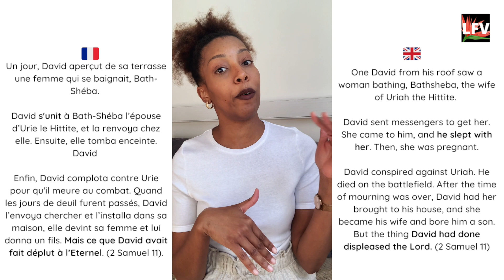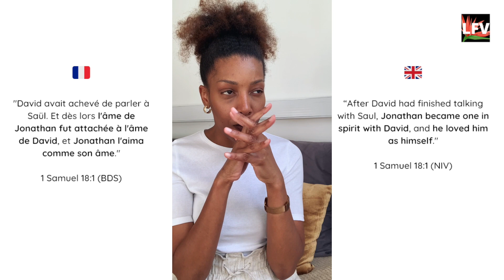Relations sexuelles, l'abstinence, les liens d'âmes, et le mariage - partie 1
La Femme Victorieuse c'est la victoire avec Dieu !

Chapitres :
00:00 - Intro
01:34 - Présentation
03:03 - Mon histoire/on plante le décor
06:00 - Volonté de Dieu et fornication
15:01 - Pourquoi l'abstinence ?
23:54 - Comment rester abstinent(e) ?
29:44 - Les bienfaits du célibat
36:22 - Les liens d'âmes : intro
39:31 - Mot de la fin

Dans la partie 2, nous traiterons des liens d'âmes et du mariage. Je t'expliquerai les conséquences des relations sexuelles hors mariage, et aussi de la volonté de Dieu pour l'homme et la femme dans un couple.

Améliore ta vie de prières avec nos livres :

📖 Notre journal biblique - 30 jours de dévotion et d'étude biblique disponible sur Amazon (version fleurs)
📖 Notre journal biblique - 30 jours de dévotion et d'étude biblique disponible sur Amazon (version bleue)

✅ Nos cahiers de note
✅ Recueil de prières - La Femme Victorieuse: Prières pour la vie quotidienne our sur le site "La Femme Victorieuse"
✅ Livre de prières pour les femmes
✅ E-book - Recueil de prières pour les mères du Royaume de Dieu
✅ Le chemin de la liberté - Série : Comment nos parents nous bousillent ? - La négligence émotionnelle
✅ E-book 30 jours de prières en famille aussi disponible sur Amazon broché

N'oublie pas que "La Femme Victorieuse" c'est la victoire avec Dieu !